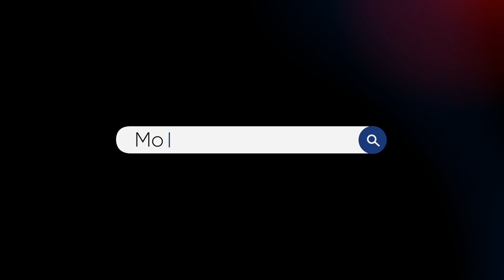2 Clicks Of The Spacebar Does This When Texting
2 Clicks Of The Spacebar Does This When Texting

📱 In today's age of rapid digital communication, efficiency is key. Enhancing your texting habits can save time and increase your productivity. Did you know that by pressing the space bar twice at the end of a sentence, your phone will automatically insert a period and capitalize the next letter? This simple tip can streamline your messaging process, smoothing your texting life.

Understanding these small but impactful techniques can greatly affect how you interact with technology. Integrating this habit into your daily routine is an easy way to bring a bit of extra convenience to your texting. Watch this video to learn how to use this feature and improve your texting efficiency!

ADDRESS
4150 Tuller Road,
Suite 234